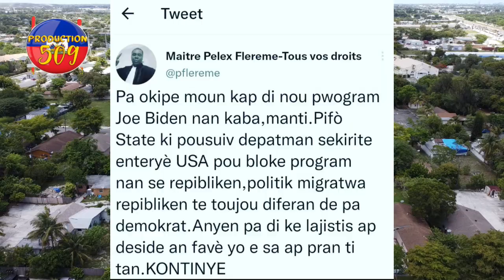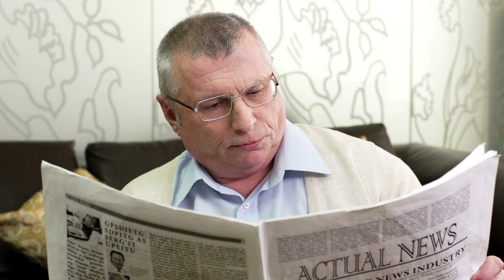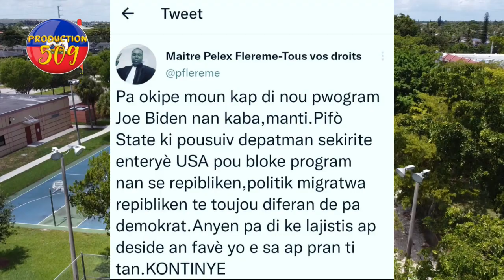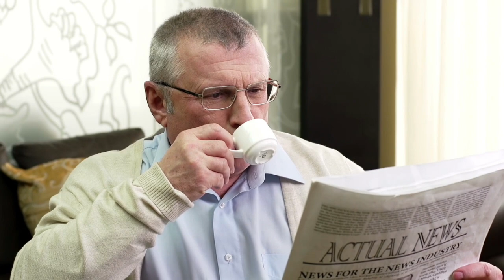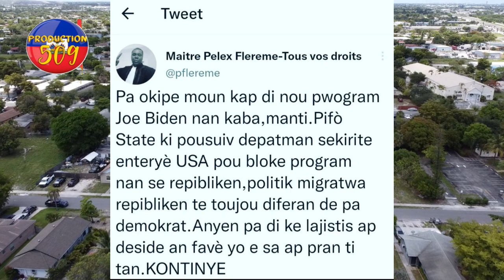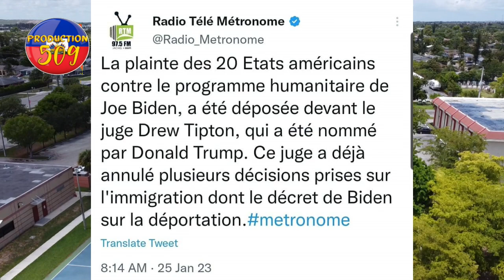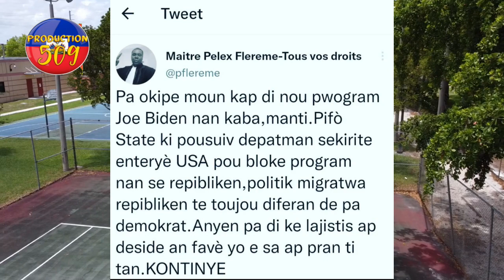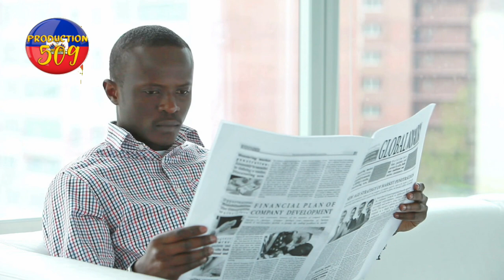pep ayisyen pran nan gwo cho 20 eta chwazi kanpe pwogram joe biden nan pwoblem pi rèd pou nou